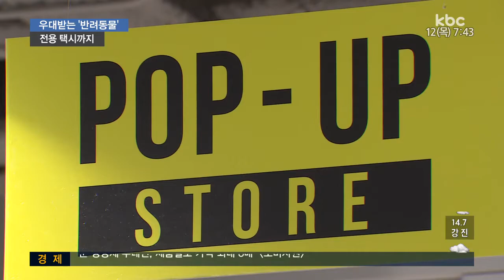펫 택시도 등장...펫팸족 급성장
요즘 반려동물 키우시는 분들 많으실텐데요..

반려동물을 가족처럼 여기고 아낌없이 투자하는 사람을 뜻하는 '펫팸족'이라는 말까지 생겨 났습니다.

관련 산업이 호황을 누리면서 반려동물 전용 택시도 등장했습니다. 신민지 기잡니다.